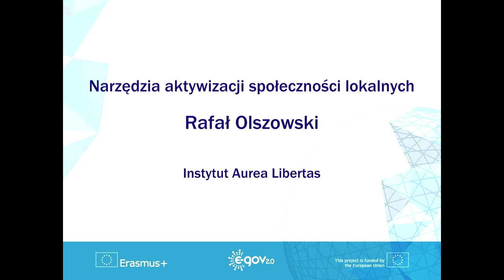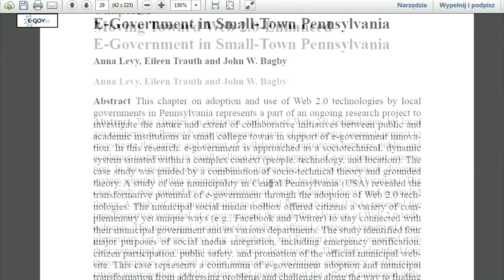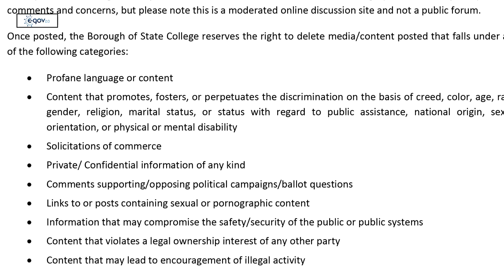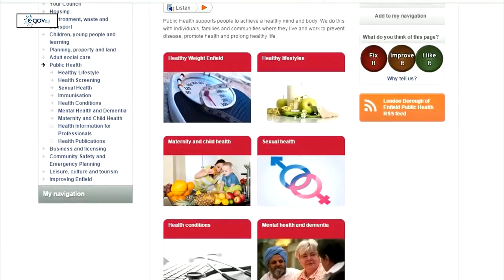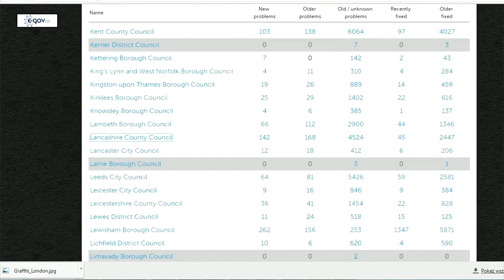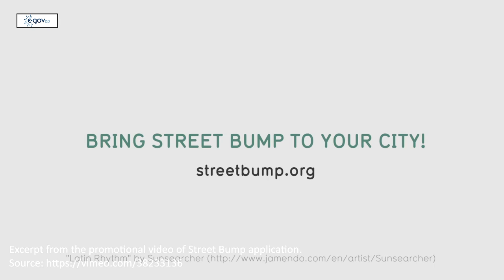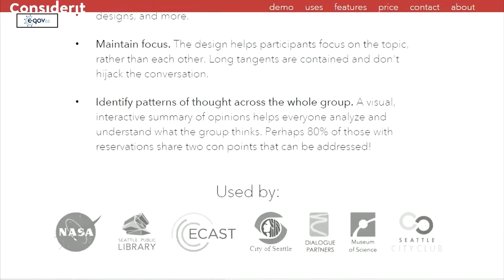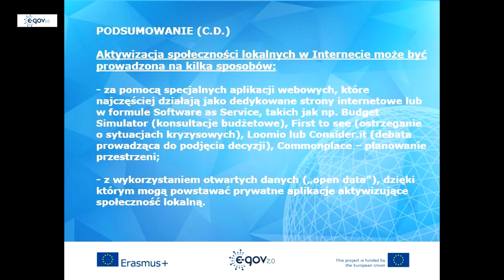5 Wykład multimedialny Narzędzia aktywizowania społecznosci lokalnych